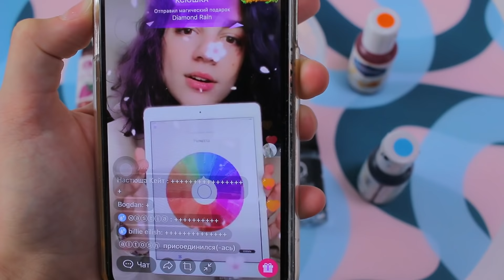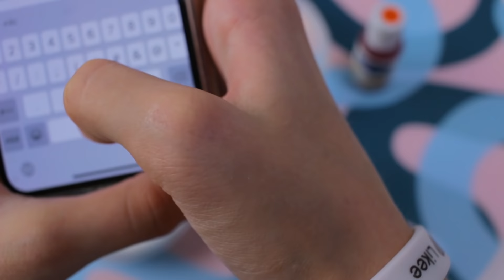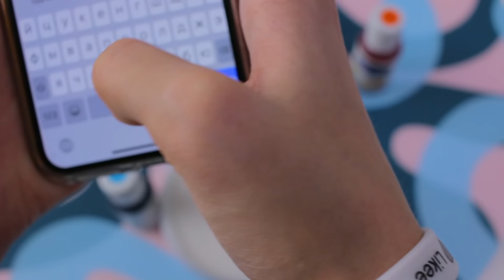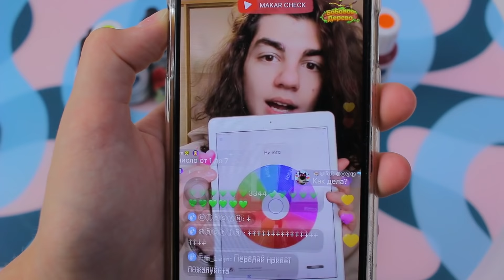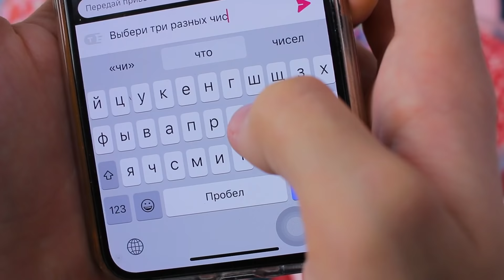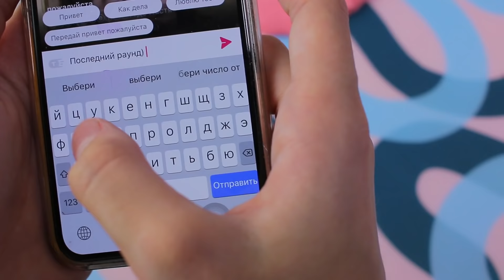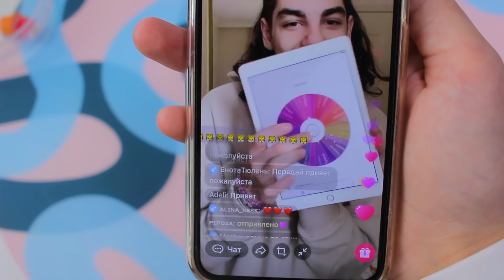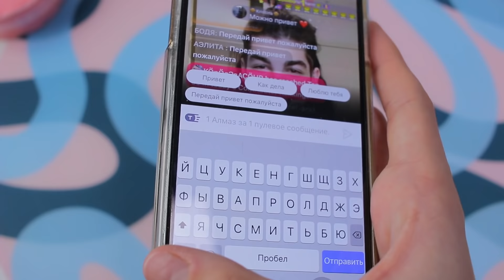MAKAR KARELIN ДЕЛАЕТ СЛАЙМ В ПРЯМОМ ЭФИРЕ | Мой ЭКСПЕРИМЕНТ 🧪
Сегодня, я сняла для вас видео MAKAR KARELIN ДЕЛАЕТ СЛАЙМ В ПРЯМОМ ЭФИРЕ. Вы увидите мой ЭКСПЕРИМЕНТ, потому что я немного поменяла правила😻